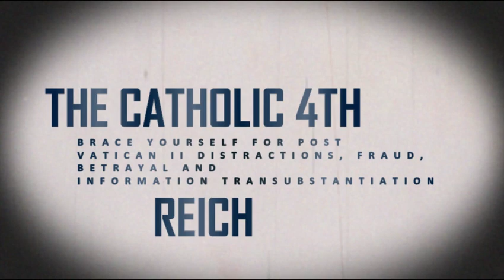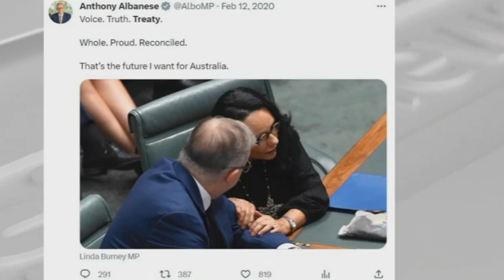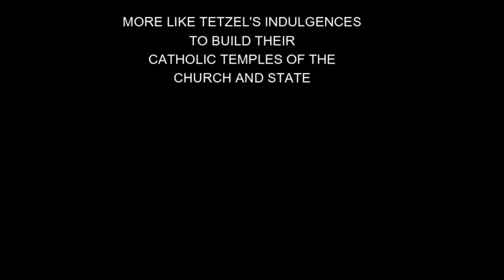Post Vatican II directives Italian Catholic Australian PM Anthony Albanese